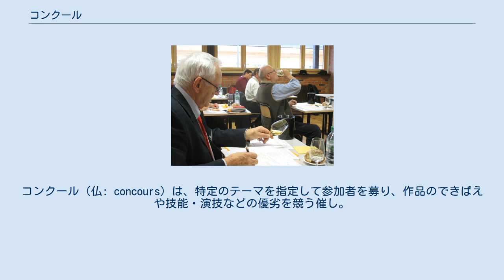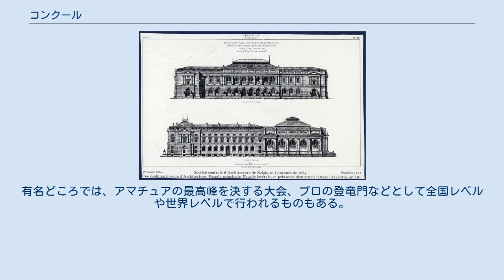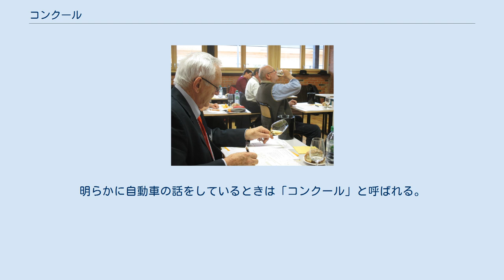コンクール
コンクール（仏: concours）は、特定のテーマを指定して参加者を募り、作品のできばえや技能・演技などの優劣を競う催し。
競技会。
競演会。
英語系の表現英: contest コンテストとほぼ同義。
 テーマを決めて、参加者の技能や作品の優劣などを競う競技会、競演会を指すフランス語表現。
ジャンルはさまざま。
たとえば芸術分野における音楽作品の優劣、演奏の優劣、絵画作品、映画作品、弁論の優劣を競うコンクールもある。
建築設計、都市デザインなど（ランドスケープ（景観）の優れた地区、施設など）等を対象にしたものもあるし、ワインやチーズのコンクールも開催されており、つまり、様々な分野でさまざまなコンクールが開催されており限定は特には無い。
 参加者は、たとえば作家・画家・演奏家・作曲家・ダンサー・振付師・建築家・写真家・ワイン醸造家・チーズ製造者 等々や、その若手、学生 等々等々となる。
 小さなコンクールはいたるところで開催されており、さして有名ではない、特定地域のものもある。
有名どころでは、アマチュアの最高峰を決する大会、プロの登竜門などとして全国レベルや世界レベルで行われるものもある。
 コンクール (concours) はフランス語であるが、コンクールの性格によっては英訳される際にコンペティション (competition) もしくはコンテスト (contest) とされるものもある。
 また、コンクールの一種とも言える文学賞については、日本では芥川賞・直木賞などをはじめとして様々な賞があり、学術の分野においては、ノーベル賞などが世界的にも知られているが、これらについてはそれぞれの項目に詳しい。
 なおフランス語で自動車の品評会の事を『Concours d'élégance』(コンクール・デレガンス)と言い、英語や日本語では単純に音訳され使われている。
明らかに自動車の話をしているときは「コンクール」と呼ばれる。
 音楽コンクール 国際音楽コンクール世界連盟に加盟しているコンクールを中心に挙げる。
クラシック音楽のコンクールは「クラシック音楽の音楽コンクール一覧」参照。
 日本 音楽コンクール 他 他 他